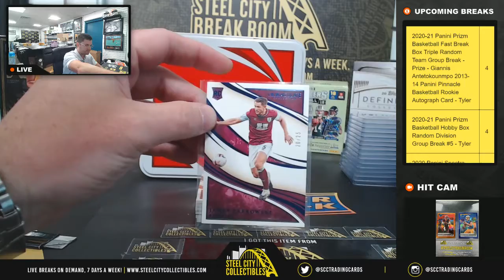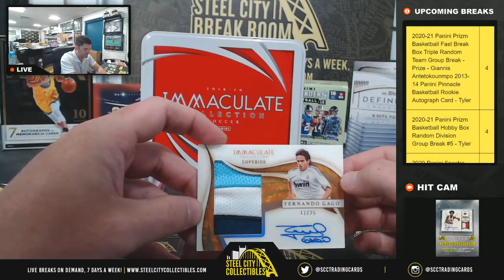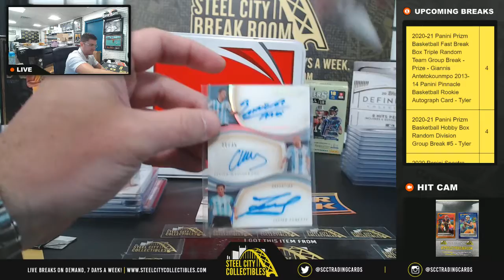2020 Panini Immaculate Soccer Box - Eric R